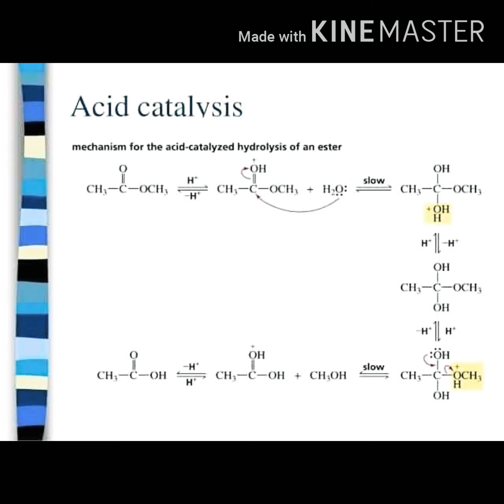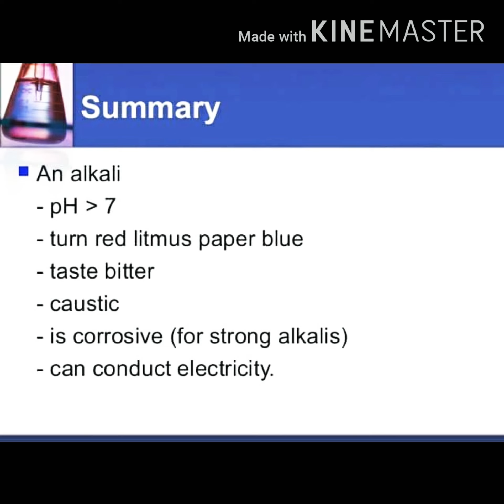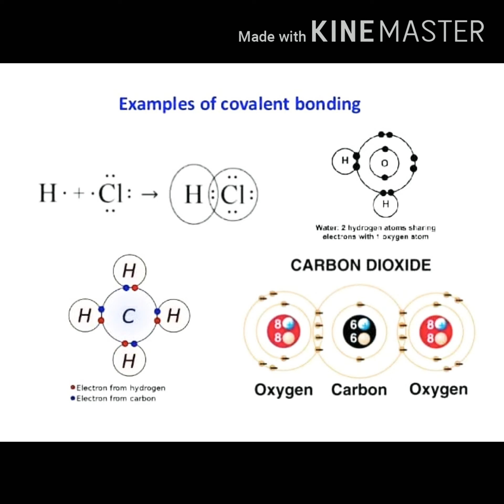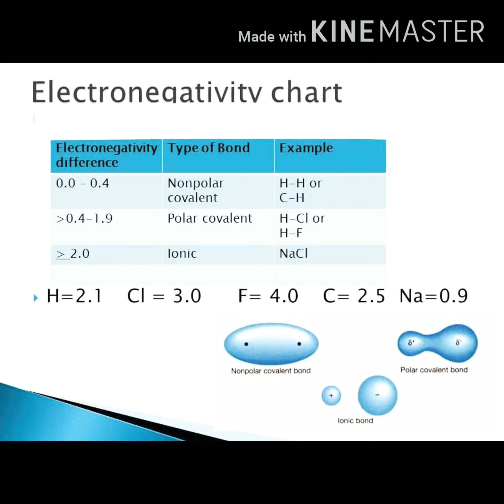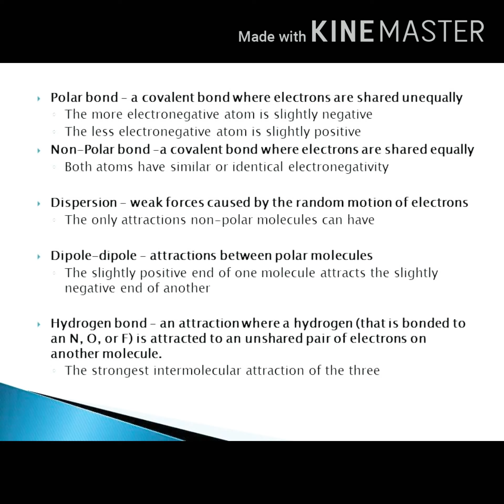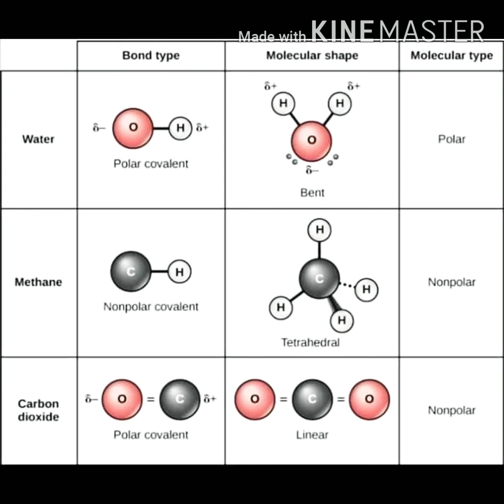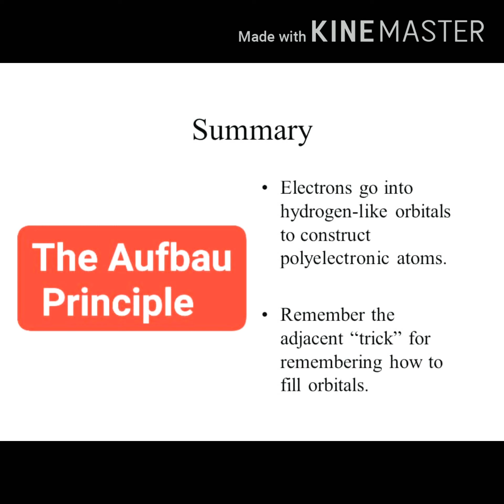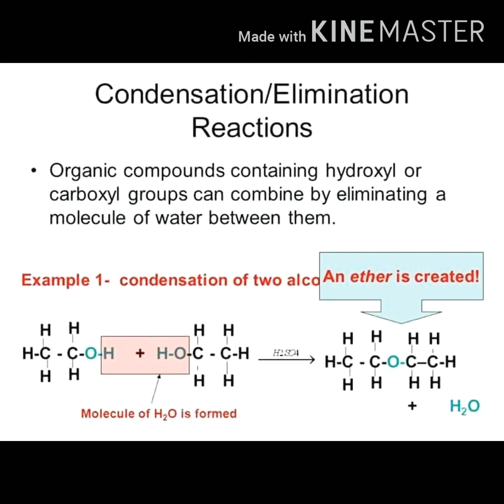Chemistry Video Edit (1).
Video Edit I created for people to appreciate chemistry, to learn and apply the basic concepts of it. And for people who appreciate classical music as well.
Learn, listen, and enjoy!